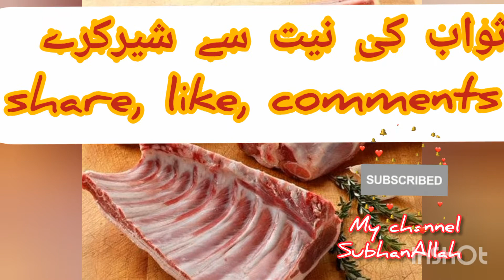Qurbani kis par jaaiz / wajib hai ?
قربانی کس پر جائز/ واجب ہے؟

Aub konse video banay?
Agar koe question hy tu comment kary